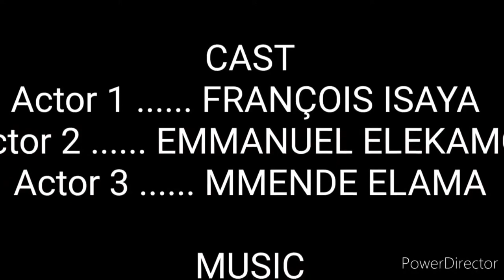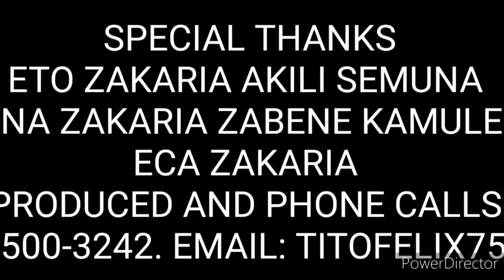Acha Maneno Introduction [ Babondo Louisville, kentucky ]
Acha_Maneno_T.VSTATION